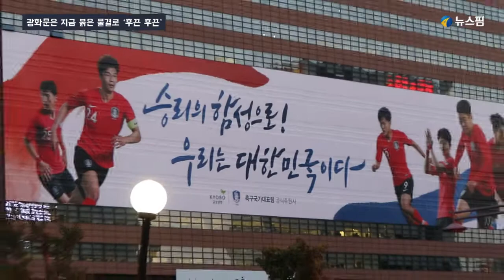광화문은 지금 붉은 물결로 ‘후끈 후끈’